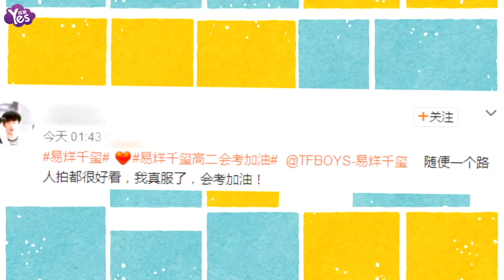【3年前】易烊千璽會考路透照曝光 心情愉悅帥氣逼人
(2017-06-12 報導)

近日，有網友曝光出了易烊千璽在會考路上的照片，在照片中，他一身深色運動裝，手里拿著考試用品，心情好像不錯，還時而燦笑，隨便抓拍的照片都帥氣逼人。所以，有網友感嘆到：隨便一個路人拍都很好看。